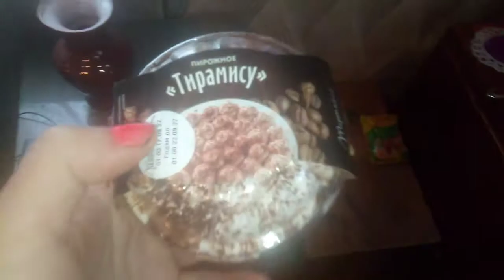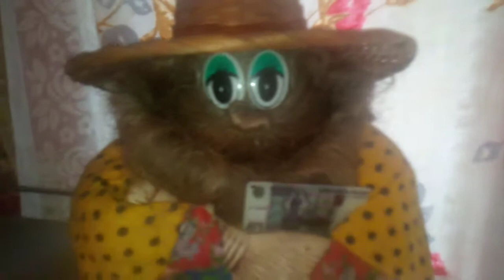вкусссссс 👍норм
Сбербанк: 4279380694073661